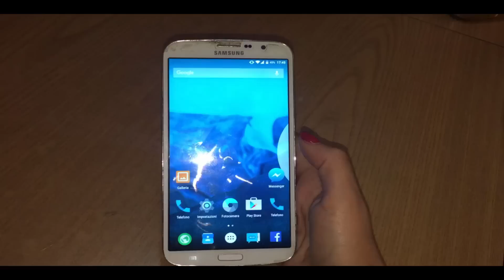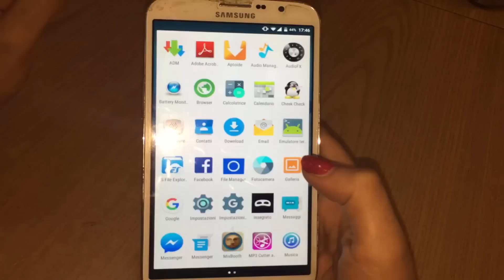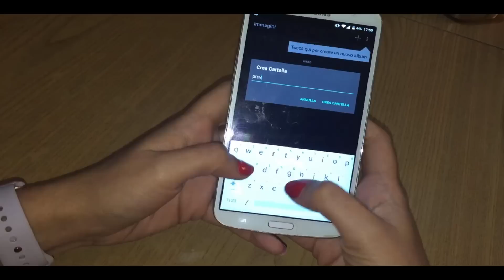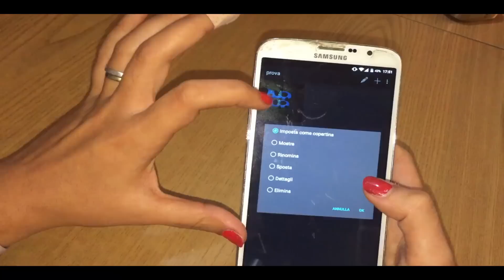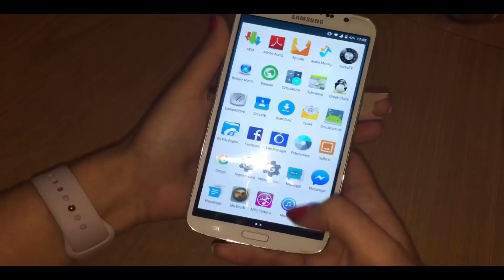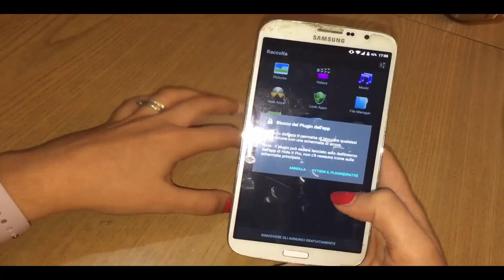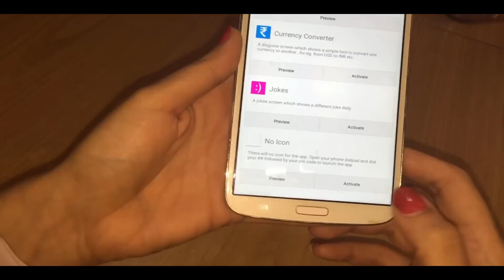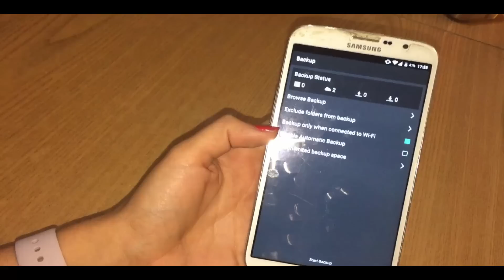Come nascondere qualsiasi contenuto su Android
Android ci permette di nascondere qualsiasi file. Con questa pratica applicazione sarà facilissimo mantenere privati i contenuti che interessano senza il rischio che qualcuno lo scopra.